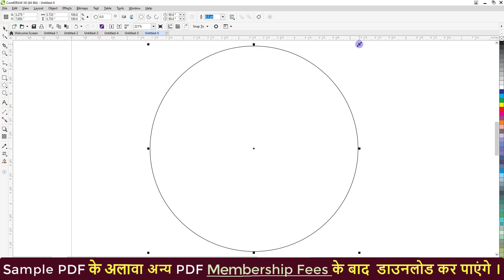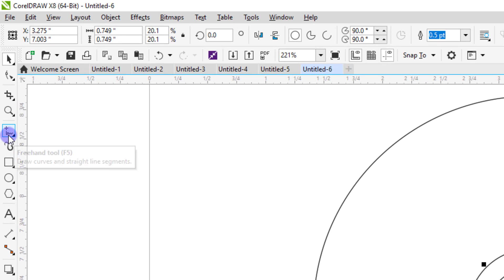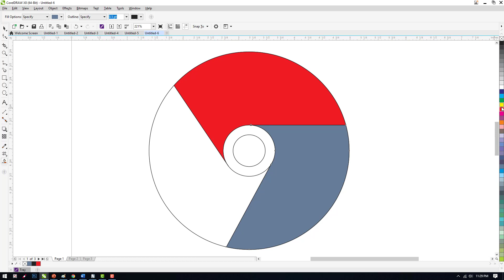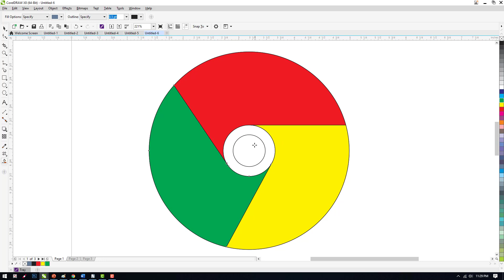CoralDraw Designing - Chrome Logo Tutorial in Hindi - Learn CorelDraw 2019 Tutorial